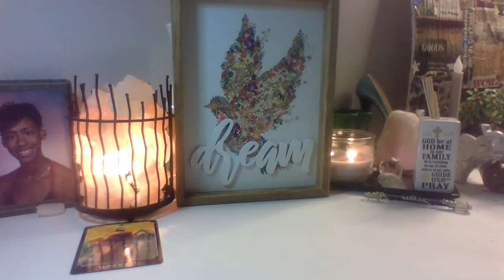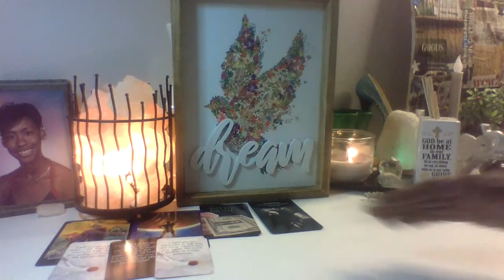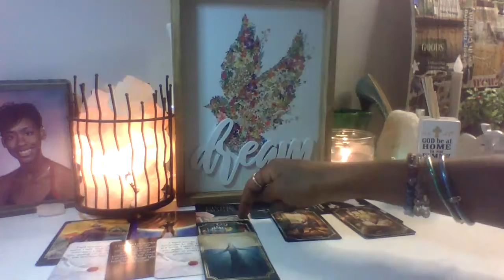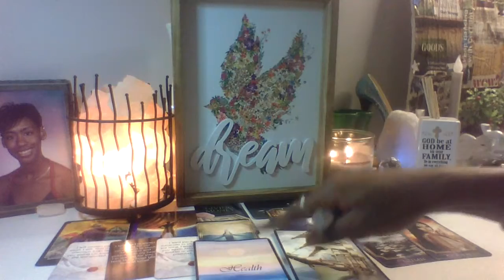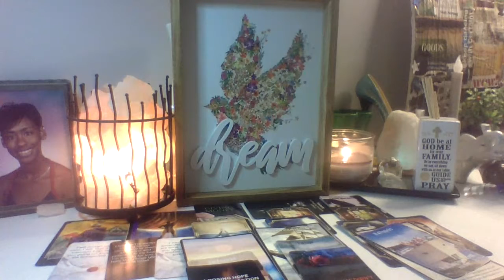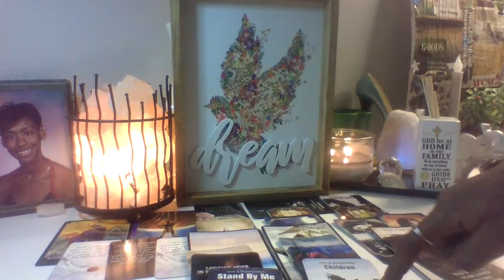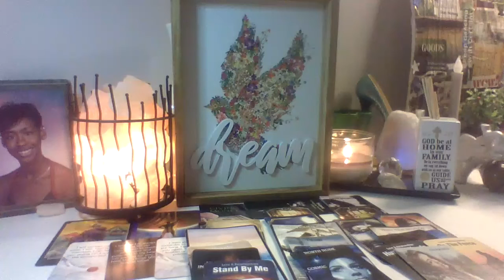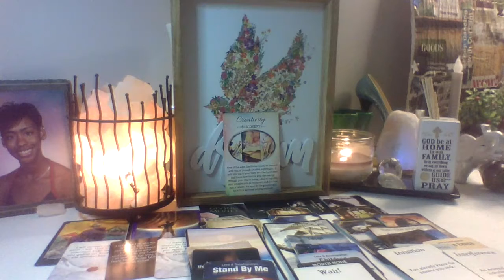Water Signs-Cancer, Scorpio, Pisces--Love Message-Gaining Wisdom, And Standing Your Ground--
--**Presenting A Monthly Schedule**--

                 **You Must Send a Email Before Sending Any Payments **